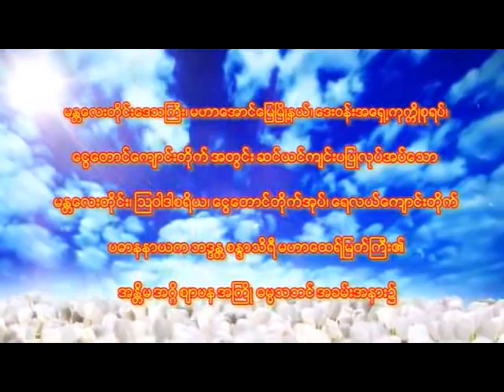သံေ၀ဂ ၀တၳဳ၈ပါးႏွင့္ သံေ၀ဂအေၾကာင္း